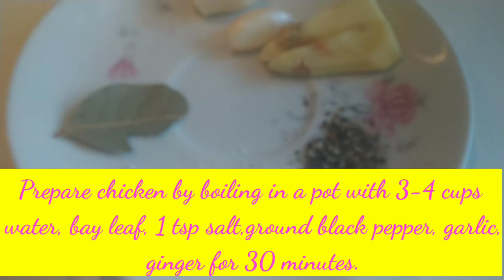Chicken Sotanghon Soup | How to Cook Chicken Sotanghon Soup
One of Filipino comfort food during rainy season. Try this delicious chicken sotanghon soup to warm you up! It is quick and easy!
INGREDIENTS
80 grms sotanghon / thin rice noodle/ glass noodle
1 cup shredded cabbage
1 small carrots julienned
4-5 pcs beans sliced
1/2 cup shredded chicken
3 cloves chopped garlic
2 sliced shallot
1 cup chicken broth
1 cup anato water (soak 3 tbsp anato seeds to 1 cup water)
1/2 tsp ground black pepper
2 tbsp fish sauce
FOR COOKING THE CHICKEN:
3-4 cups water
Bay leaf
1 tsp salt
1/2 tsp ground black pepper
Garlic and ginger
TOPPINGS:
Egg, spring onion, chili